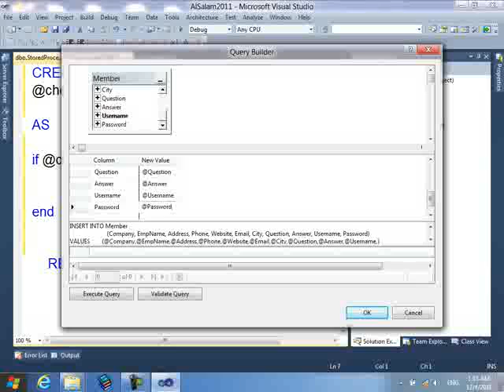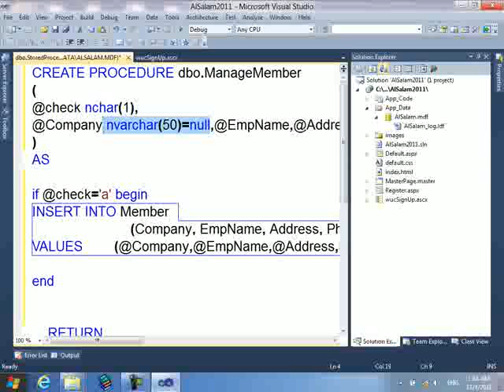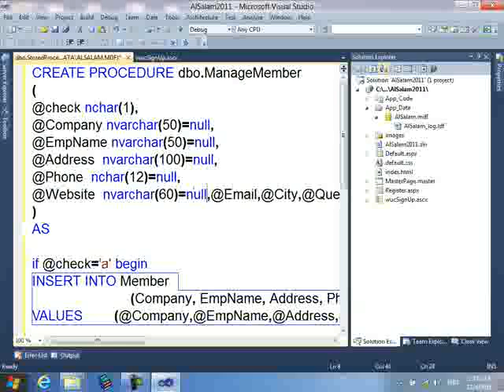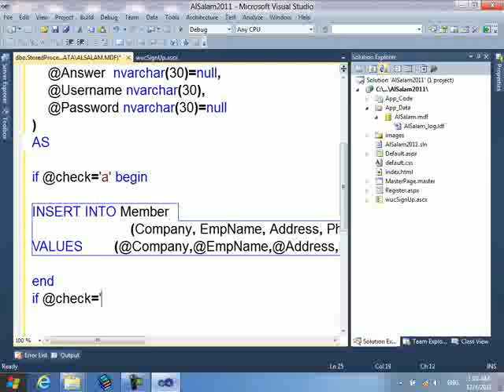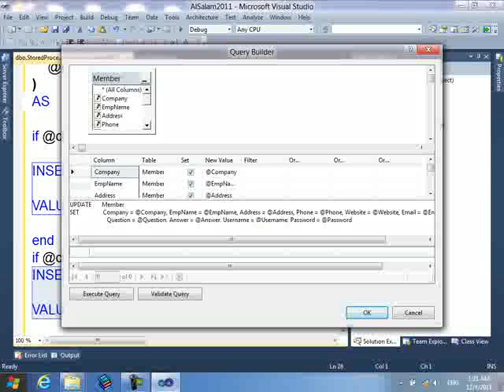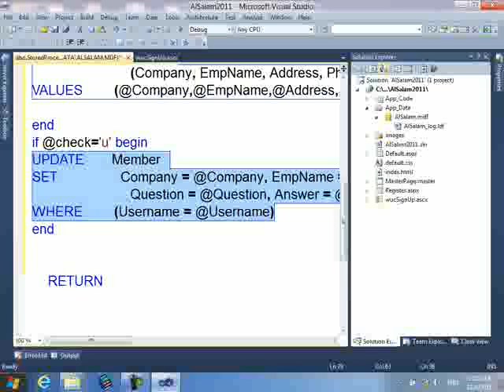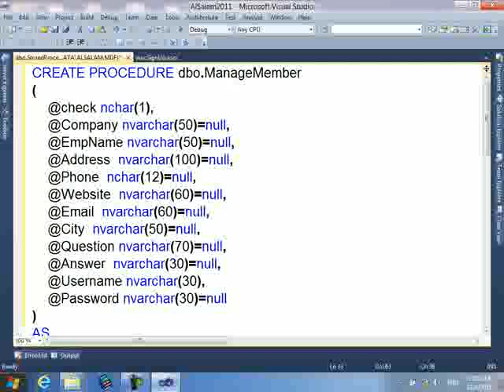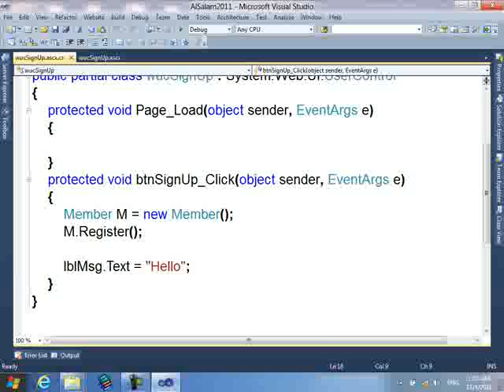6-1- Revision - db - table - stored procedure - code added call stored procedure-ASP.NET-01.mp4